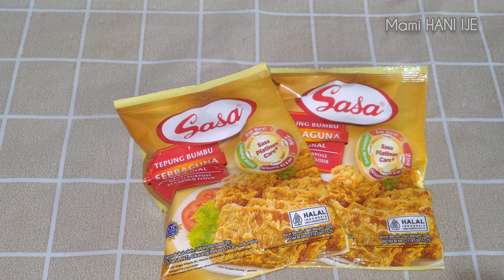Cara membuat tahu isi praktis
Bahan tahu isi

Tahu pong 10 biji
tepung bumbu instan serbaguna 1½ bks
air secukupnya
isian : wortel, tauge, kol secukupnya